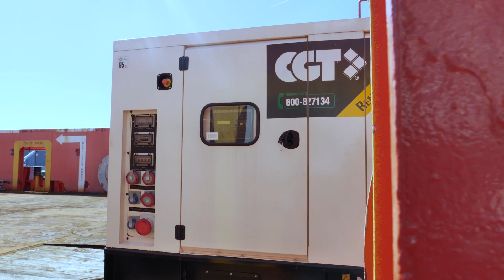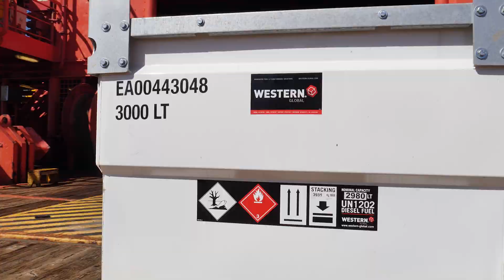Energia a noleggio su un rimorchiatore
L'Energia del Rental Power CGT arriva davvero ovunque! Anche su un rimorchiatore attraccato nel Porto di Genova per le consuete attività di manutenzione.